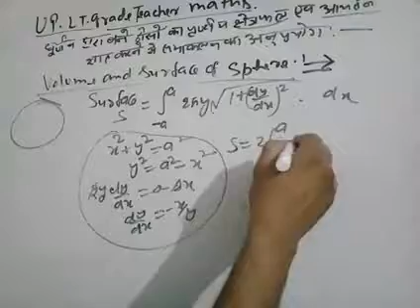Application of integration for lt grade teacher maths video 1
Area and surface of cone cylinder sphere